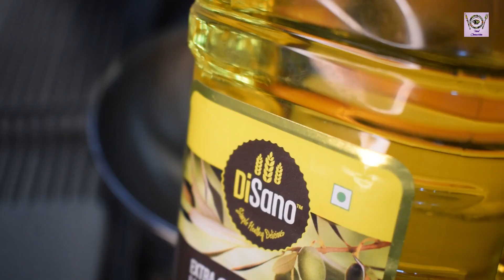Crispy Layered Colourful Mathri With Natural Colours खस्ता कुरकुरी परतदार मठरी बनाने का नया तरीका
Product used -
Disano Extra Light Olive Oil